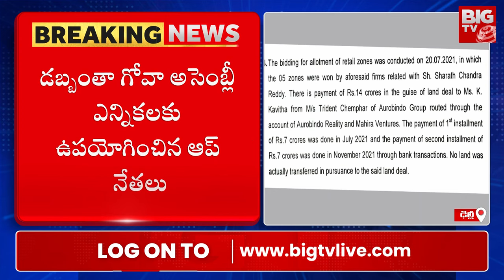Kavitha Delhi Liquor Scam Case Updates : కవిత CBI రిమాండ్ రిపోర్ట్ లో సంచలన విషయాలు | Big Tv